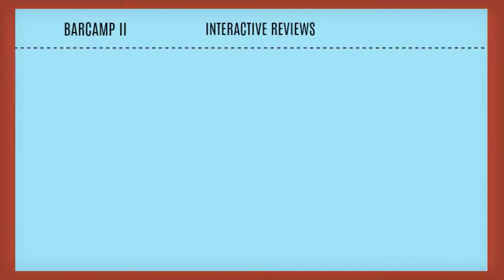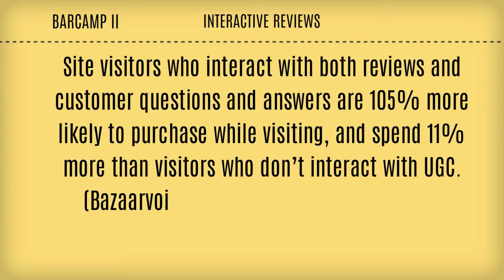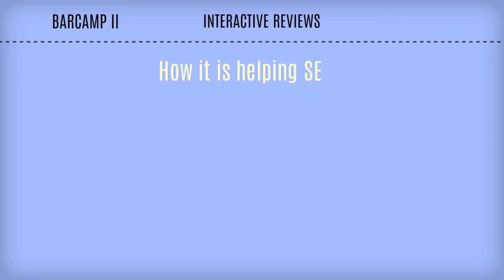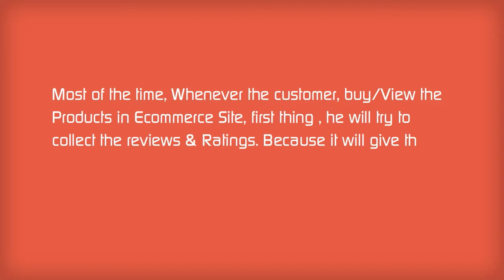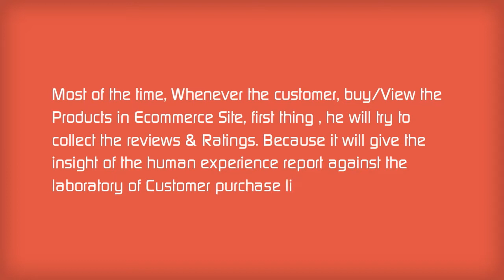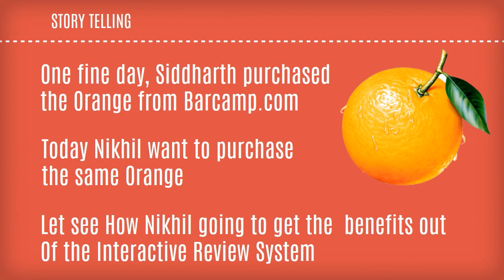Interactive Reviews - Throw Live Next Generation Techologies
In this Video, I am just i am explaining my dream concept about Interactive Reviews for ecommerce Industry.

No charge. Just share the techology fun. Technology freak...